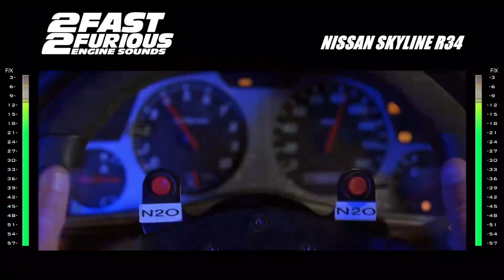Nissan Skyline R34 GT-R 2Fast2Furious Exhaust Sound mod for NFS Carbon and more|2f2f skyline sound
You guys will be in for a real treat...

I will update the M3GTR Sound Mod and I will also release the AE86 InitialD ITB sound mod and this R34 GTR Sound mod!

UNTIL WE MEET AGAIN LOL!

PEACE!!!